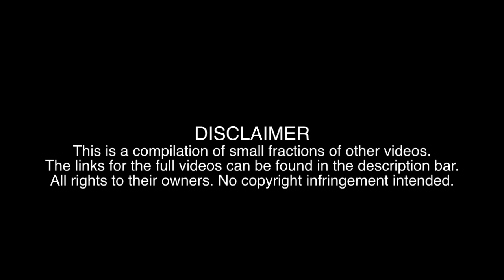COOL VIDEOS OF THE DAY 28-04-2012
Here are the links for the full videos that appear in the clip (in order of appearance):